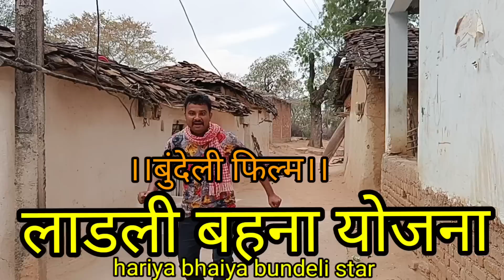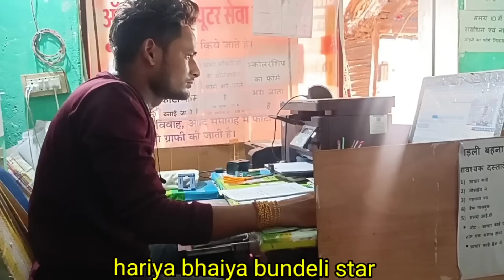बुंदेली फिल्म।। लाडली बहना योजना।। ladli bahana Yojana ।। hariya bhaiya bundeli star